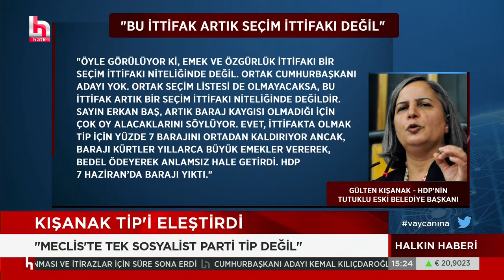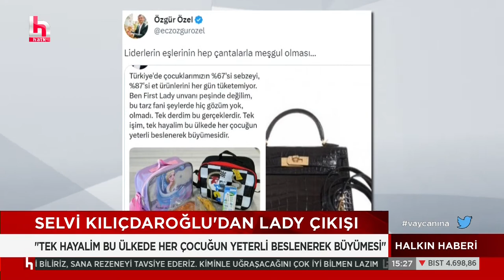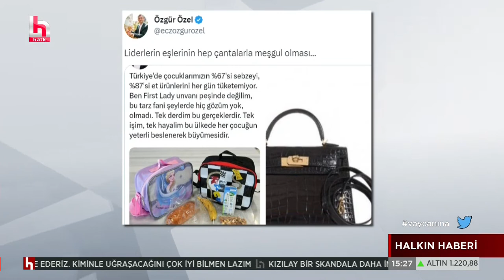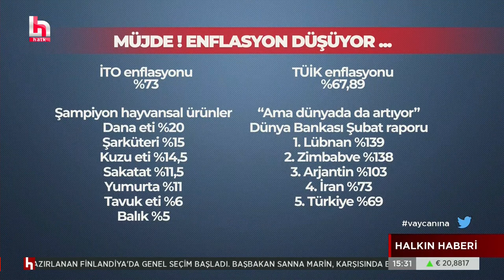Gülten Kışanak'tan Erkan Baş'a sosyalizm eleştirisi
CANLI | Ekrem Açıkel ile Halkın Haberi 15.00 ile 16.00 saatleri arasında Halk TV'de